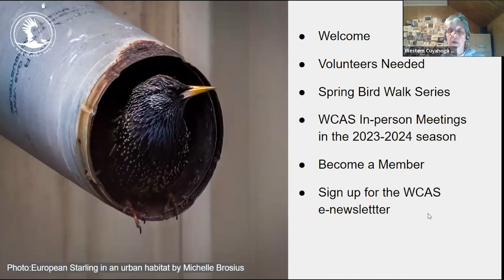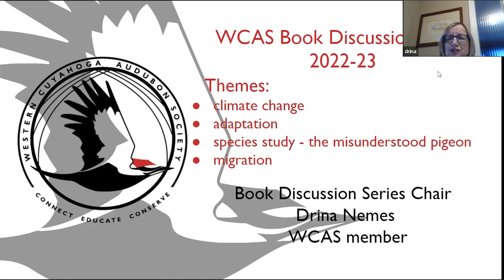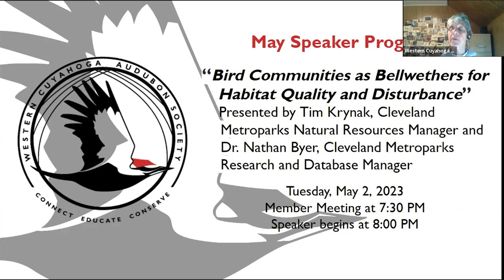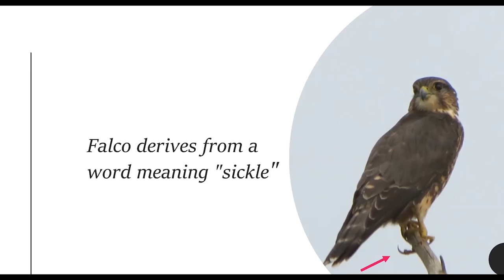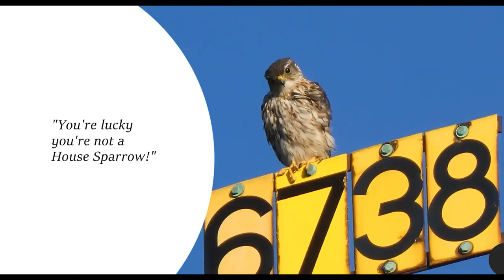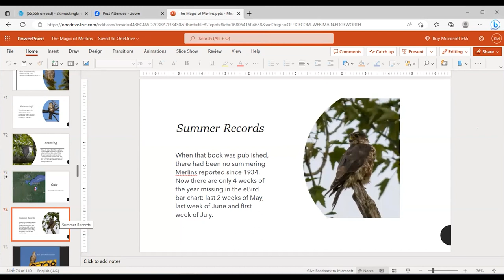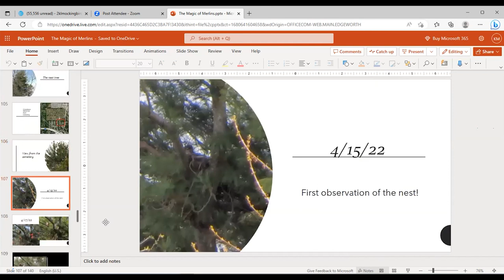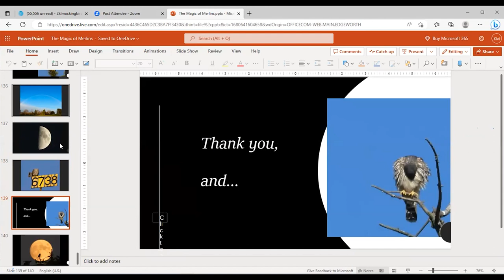WCAS Member Meeting & Speaker Series April 2023: The Magic of Merlins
April Program: “The Magic of Merlins”
Presenter: Kathy Mock
Date & Time: Tuesday, April 4, 2023 at 7:30 PM

Description: Kathy Mock, birder, gardener and birding volunteer, shares her obsession with these fascinating falcons. After watching overwintering birds for years, Kathy witnessed the first documented nesting attempt by Merlins in Summit County. Learn what she finds so magical about these birds, and find out if she's seen them nesting in 2023!